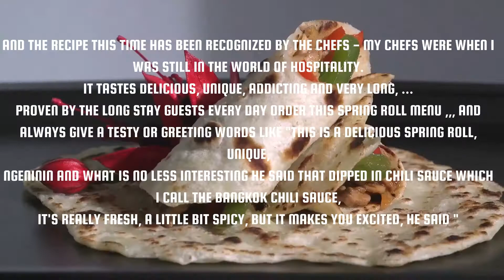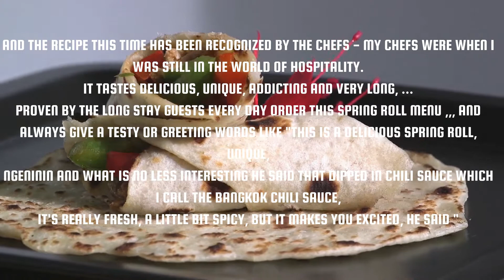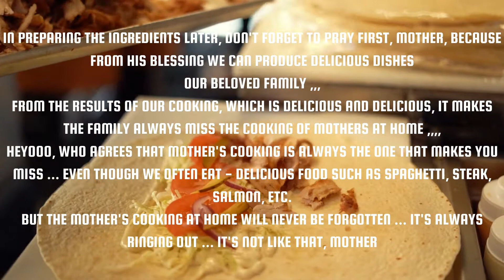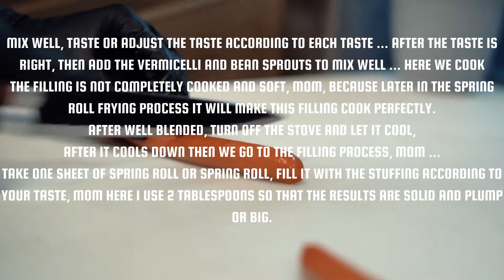Resep Spring roll udang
resep dessert box lumer, dessert box mini, dessert kekinian untuk jualan, dessert box keju, resep dessert box milo
,milo dessert box recipe, simple dessert box recipe, Oreo dessert box, dessert box chocolatos, melted dessert box recipe, Tiramisu dessert box, Cheese dessert box recipe, fruit dessert box recipe